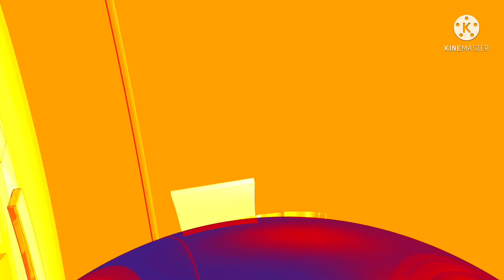CHUCK STARR GET FROM @TaviiZoey @HAUTO_ENT @rolleysoeasyvlogs @ChuckStarr YOU TUBER PRANK ?